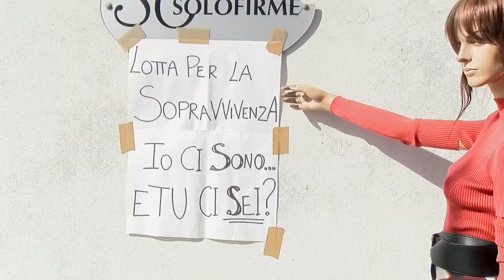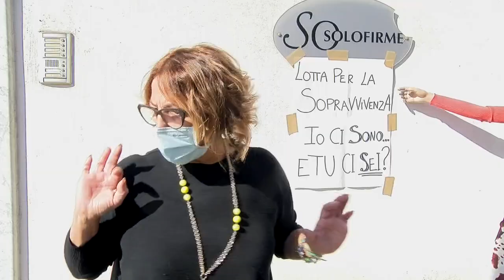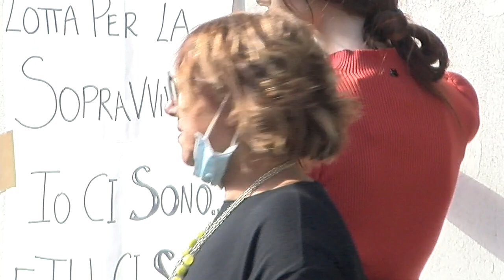VIBO PROTESTA COMMERCIANTE DI ABBIGLIAMENTO